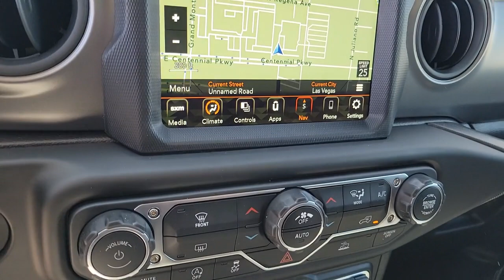2023 Jeep Wrangler North Las Vegas, Paradise, Henderson, Boulder City, Summerlin South, NV J7172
Earl Clearcoat New 2023 Jeep Wrangler Willys Wheeler available in Las Vegas, Nevada at Jim Marsh Chrysler Jeep. Servicing the Paradise, Henderson, Boulder City, Summerlin South, NV area.

8575 W. Centennial Pkwy

$4000 off MSRP!brbrFirst years maintenance included with purchase of every new Chrysler or Jeep vehicle! This 2023 Earl Clearcoat Jeep Wrangler Willys Wheeler 4WD is well equipped and includes these features and benefits: 8.4 Radio & Premium Audio Group (1-Yr SiriusXM Guardian Trial 4G LTE Wi-Fi Hot Spot 5-Year SiriusXM Traffic Service 5-Year SiriusXM Travel Link Service 8.4 Touchscreen Display Alpine Premium Audio System Apple CarPlay Auto-Dimming Rear-View Mirror Emergency/Assistance Call Google Android Auto GPS Antenna Input HD Radio Integrated Center Stack Radio Integrated Voice Command w/Bluetooth Off-Road Info Pages Radio: Uconnect 4C Nav w/8.4 Display SiriusXM Satellite Radio SiriusXM Traffic Plus SiriusXM Travel Link and USB Host Flip) LED Headlamp & Fog Lamp Group (Front LED Fog Lamps and LED Premium Reflector Headlamps) Quick Order Package 25W Willys (4-Wheel Drive Swing Gate Decal Automatic Headlamps Black Grille Front 1-Touch Down Power Windows Mold In Color Bumper w/Gloss Black MOPAR All-Weather Floor Mats Power Heated Mirrors Remote Keyless Entry Security Alarm Speed Sensitive Power Locks Sun Visors w/Illuminated Vanity Mirrors Willys and Willys Hood Decal) Technology Group (Cluster 7.0 TFT Color Display) 3.45 Overall Top Gear Ratio 4-Wheel Disc Brakes 8 Speakers ABS brakes AM/FM radio Apple CarPlay/Android Auto Auxiliary Battery Black 3-Piece Hard Top Brake assist Cloth Low-Back Bucket Seats Compass Delay-off headlights Driver door bin Driver vanity mirror Dual front impact airbags Dual front side impact airbags Electronic Stability Control Emergency communication system: SiriusXM Guardian Engine Oil Cooler Front anti-roll bar Front Bucket Seats Front Center Armrest w/Storage Front fog lights Front reading lights Integrated roll-over protection Low tire pressure warning Non-Locking Fuel Cap w/o Discriminator Normal Duty Suspension Occupant sensing airbag Outside temperature display ParkView Rear Back-Up Camera Passenger door bin Passenger vanity mirror Power steering Radio data system Radio: Uconnect 4 w/7 Display Rear anti-roll bar Rear reading lights Rear Window Defroster Rear Window Wiper/Washer Speed control Start-Stop Dual Battery System Steering wheel mounted audio controls Tachometer Telescoping steering wheel Tilt steering wheel Traction control Trip computer Variably intermittent wipers and Wheels: 17 x 7.5 Black Steel Styled.brbrbrCall today to schedule your test drive! *MSRP is the Manufacturers Suggested Retail Price (MSRP) of the vehicle. It does not include any taxes fees or other charges. * Pricing provided may vary significantly between website and dealer as a result of supply chain constraints. Pricing shown is non-binding and does not constitute an offer. Contact your dealer for updated vehicle pricing. Dealer pricing plus reconditioning fees on all preowned vehicles Love Your Car Care Package which includes: BT Series security $1495 Catalytic Converter protection $995 Key Replacement $495 Trade In Value Guarantee /Door Edge Guards $1570 on all preowned vehicles and market adjustments on new vehicles. You may not qualify for the offers incentives discounts or financing. Offers incentives discounts or financing are subject to expiration and other restrictions. See dealer for qualifications and complete details. * Images prices and options shown including vehicle color trim options pricing and other specifications are subject to availability incentive offerings current pricing and credit worthiness. * In transit means that vehicles have been built but have not yet arrived at your dealer. Images shown may not necessarily represent identical vehicles in transit to your dealership. See your dealer for actual price payments and complete details.
Quick Order Package 25W Willys|3.45 Overall Top Gear Ratio|Wheels: 17 x 7.5 Black Steel Styled|Cloth Low-Back Bucket Seats|Normal Duty Suspension|Radio: Uconnect 4 w/7 Display|Radio: Uconnect 4C Nav w/8.4 Display|8.4 Radio & Premium Audio Group|Alpine Premium Audio System|Black 3-Piece Hard Top|LED Headlamp & Fog Lamp Group|SiriusXM Satellite Radio|Technology Group|MOPAR All-Weather Floor Ma